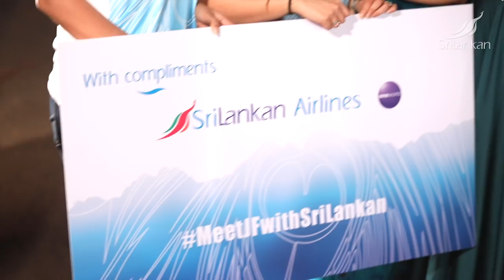Jacqueline Fernandez with SriLankan Airlines - Never seen before footage !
Never seen  before footage of Jacqueline Fernandez !
The SriLankan Airlines MeetJFwithSriLankan winners had a once in a lifetime experience when they were hosted by SriLankan Airlines in Mumbai on Jacqueline Fernandez’s latest movie set "Drive".To see the full video